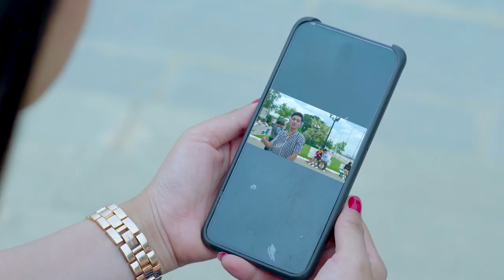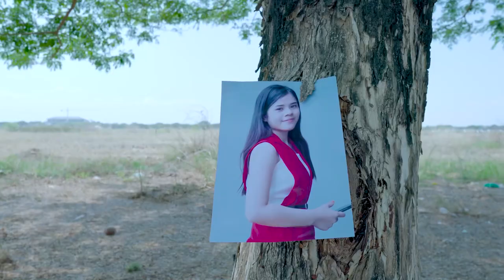[Full Official MV] - ឈប់ស្រលាញ់មនុស្សដែលមិនស្រលាញ់យេីង- ចែម ស្រីល័ក្ខ /Chem SreyLeak (versonស្រី)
បទ: ឈប់ស្រលាញ់មនុស្សដែលមិនស្រលាញ់យេីង ( girl verson)
ច្រៀងដោយ: ចែម ស្រីល័ក្ខ
ទំនុកច្រៀង & មេទ្បូឌី : ឆឹម សក្កដា
និពន្ធបទភ្លេង& Rap : Cory
ដឹកនាំសម្ដែង : ឆឹម សក្កដា
ថតដោយ: លី មរកត & សុខ ពិសិដ្ធ
កាត់តដោយ : លី មរកត
👉សូមចុចSubscribe ដេីម្បីទទួលបានវីដេអូថ្មីៗជាច្រេីនទៀត “ Chem SreyLeak CSL official “
👉អរគុណសម្រាប់ការស្រលាញ់គាំទ្រ!